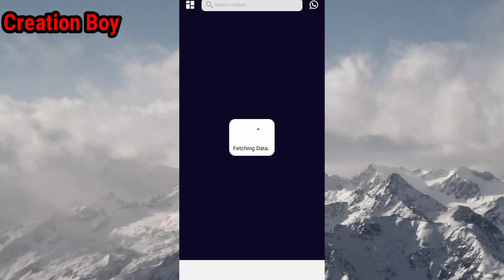How to download whatsapp status |Dusare ka whatsapp status kaise download kare 2021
how to download whatsapp status video in gallery
how to download whatsapp status video in iPhone
how to download whatsapp status without any app
how to download whatsapp status in vivo
how to download whatsapp status in any mobile
how to save whatsapp status photos in file manager
how to save whatsapp status video in photo's in gallery

Ranjeet sharma

From- uttar pradesh (india)ranjeetsharma

1. This video has no negative impact on the original works.

2. This video is also for teaching purposes.

3. It is not transformative in nature.

This fact for fun purpose also, we don't want to mislead our audience.

How exited are you.Tell us in comments
आप कितने उत्साहित हैं। हमें टिप्पणियों में बताएं.

kisi phone pe roung number se kaise call kare dekhe is link mai